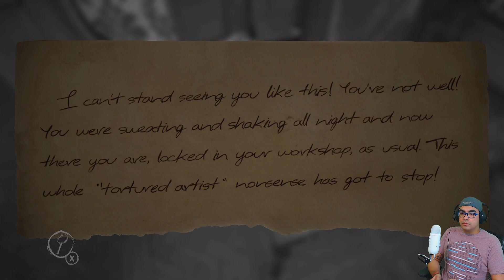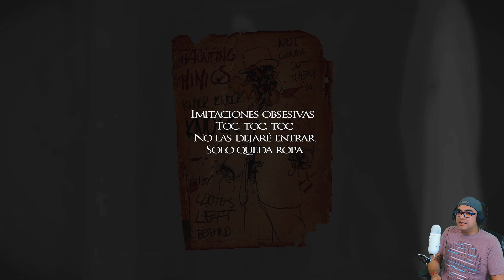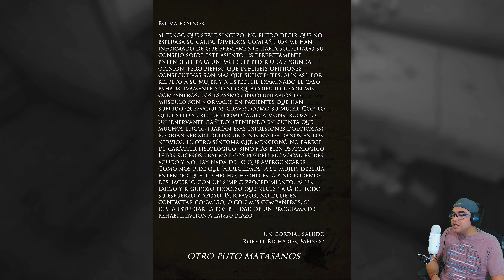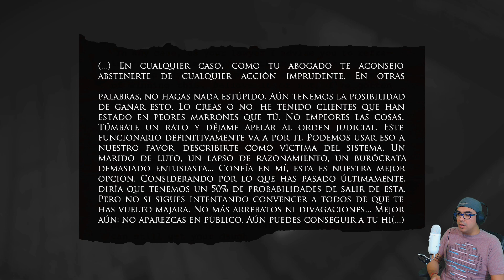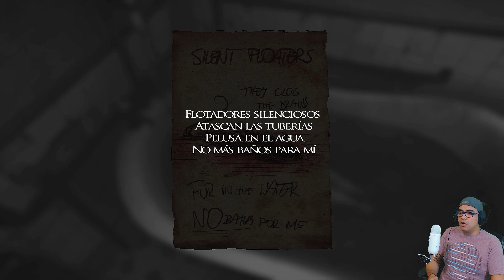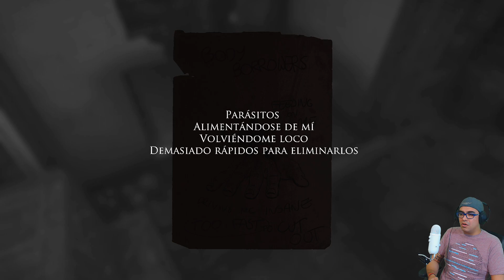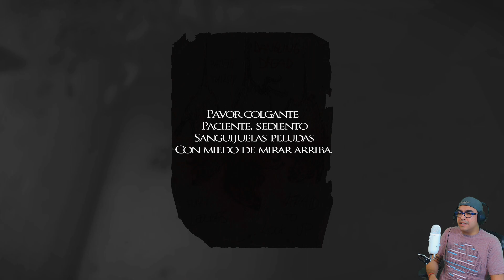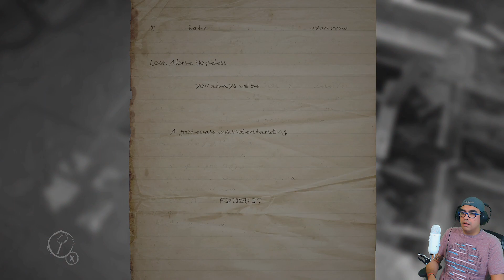QUIÉN LE DIJO QUE ES UN PINTOR??? || LAYERS OF FEAR || Parte 3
Es la parte 3 parte de LAYERS OF FEAR, no sé si continuar subiendo esta serie, el juego es buenísimo, hace mucho que no jugaba algo que hiciera que te adentraras tanto en una trama, hay que darle la oportunidad, aquí no saltan monstruos a atacarnos, sin embargo el terror es más psicológico y ayuda demasiado la música del juego, te invito a que veas este vídeo con auriculares y juegues a mi lado.

GAMEPLAY EN ESPAÑOL 1920X1080 60Fps

Hardware: LENOVO Y70 Touch
Mic: BLUE YETI WHITEOUT
WebCam: Logitech C920
Control: Xbox One

Software: OBS Studio 64bits

Si te gustó regálame un like, mil gracias por compartir!
Poncho de Anda
Facebook: Poncho de Anda Comediante